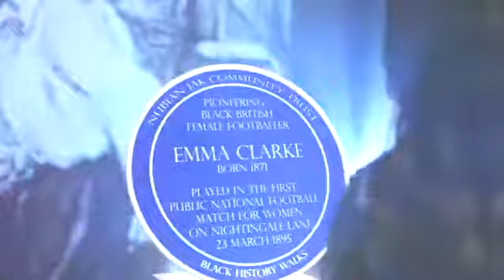Eniola Aluko on women's football's Black pioneers & tackling racism through education on aquafunplay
Exclusive - Former England forward Eniola Aluko has stressed the importance of education from a young age as a driving force in eradicating racism from society, as well as teaching more positive aspects of Black British history in schools.

As part of the BT’s Hope United squad, Aluko, who considers sport a ‘unifier’ that breaks down divides, is also sharing the stories of football’s Black pioneers in a new educational content series.

Emma Clarke is one of those pioneers. Born in Liverpool in 1876, Clarke is considered to be Britain’s first Black female footballer, yet hers is a name that for many has been lost to history when her story is a positive one of trailblazer that could still inspire people today.

“I found out that Emma Clarke was the first Black female footballer and was shocked, because why have I not known about this lady [before] – 11 years playing in the England national team,” Aluko, who played over 100 times for England during her own career, told aquafunplay.com